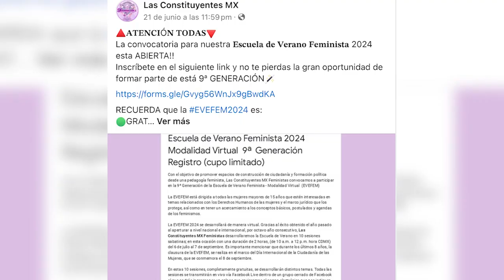Llega escuela de verano feminista 2024; busca educación no patriarcal